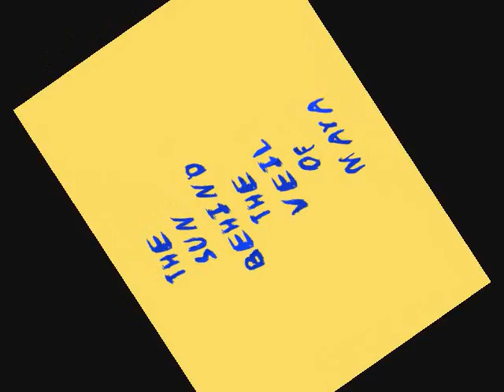mars and sun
MARS REALLIFE AND SUN REVEALED